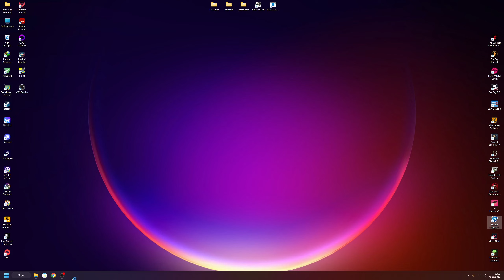ROCKET LEAGUE BAKKESMOD HAKKINDA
yine bi sıkıntı olursa yazın